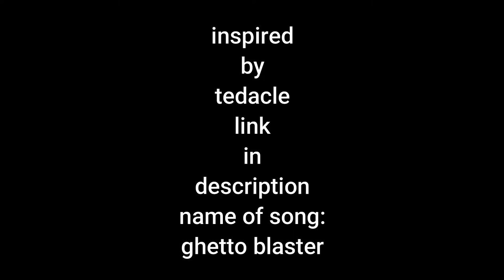[SAD ENDING] Jovan Fun Time!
This video was inspired by Tedacle!
SONG NAME: GHETTO BLASTER
Im Lonely :(